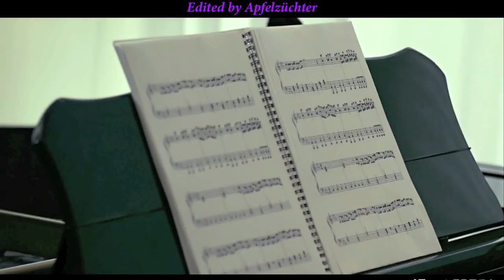Wedding Dress -Tea Yang Remixed by DJ Melody [End Version] [HD]